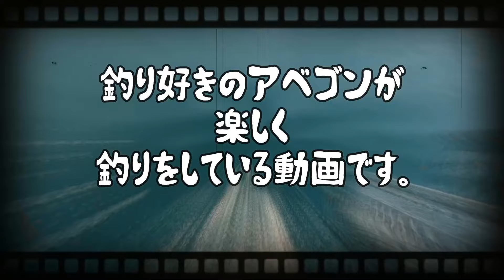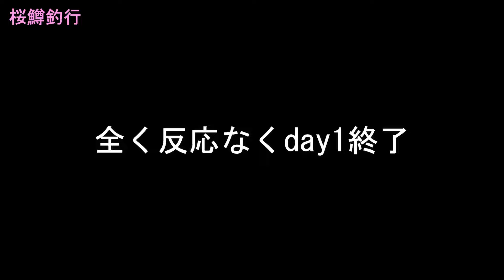【2024始動】新シーズン開幕戦は山形県赤川のサクラマス釣りでスタート！@turichan_1091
遂につりちゃんも2024シーズン開幕！
開幕戦の舞台は赤川。
ターゲットはサクラマス！
お察しの通り修行となっております。

※漁業権の設定してある河川では釣りを楽しむ際に遊魚券が必要になります。ご注意下さい。

アベゴン
使用タックル
①
ロッド
アピア　風神Z
リール
シマノ　ステラ
ルアー
ダイワ　チヌーク
ブルーブルー　クミホン
ティモン　トリコロールGT

グルッチ
使用タックル
①
ロッド
シマノ　エクスセンス
リール
シマノ　ステラ
ルアー
ダイワ　チヌーク
シマノ　カーディフ
バスディ　シュガーディープ

宜しければ各種SNSも宜しくお願い致します。